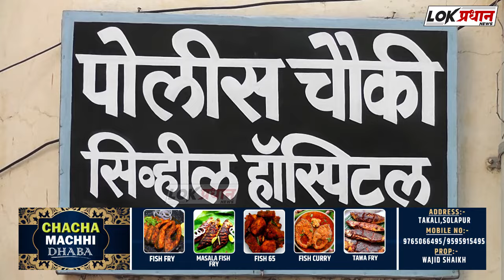सोलापुरातील मेहबूब सुहानी दर्गा येथे 18 वर्षीय मुलास मा-रहाण